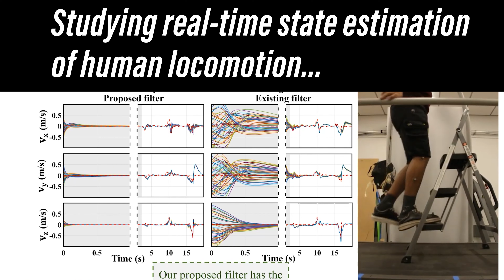Yan Gu: Terrain Robotics Advanced Control and Experimentation (TRACE)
The Terrain Robotics Advanced Control and Experimentation (TRACE) Lab at the School of Mechanical Engineering at Purdue University focuses on modeling, state estimation, planning, and control of legged robot locomotion. Our research goal is to achieve versatile, stable, agile, and energy-efficient robot locomotion in unknown complex environments. We are also interested in applying our robotics knowledge and skills to revealing the fundamental principles of human and animal locomotion biomechanics as well as investigating robot-assisted human walking.